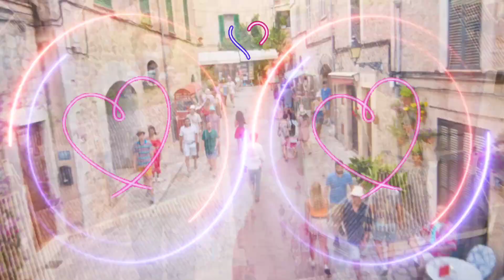NEW FAST Remix | 256K Bollywood Top Movie Songs free music store